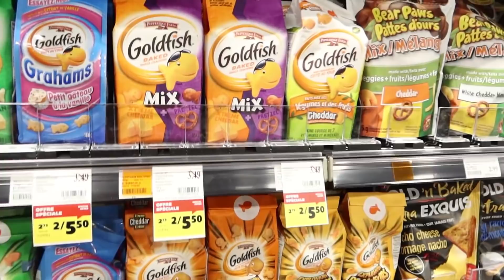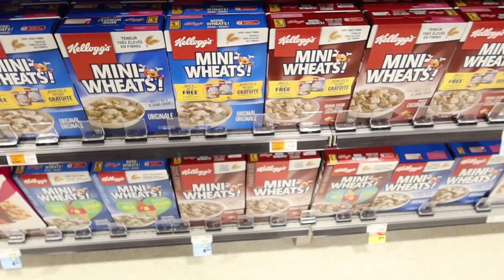I GOT A STREET FIGHTER TATTOO!!